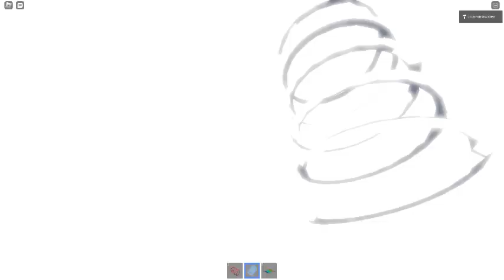Ceiling Fan 14104 In Toucan Fan's Haunted Fan Land